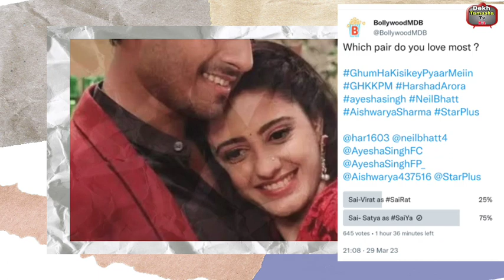Good News; Saiyaa की जोड़ी ने बनाया दिया ये बड़ा रिकॉर्ड, Ayesha के फैन्स को मिली ये बड़ी खुशी खबरी!